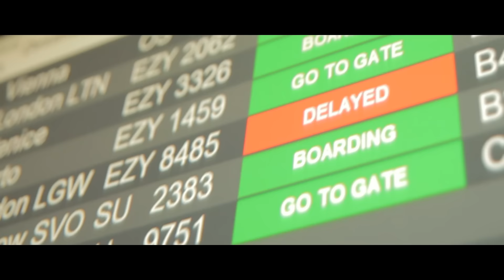O voo da Chama Olímpica - LATAM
"A LATAM, apoiadora oficial do Revezamento da Tocha Olímpica Rio 2016, está trazendo a chama diretamente da Suíça.
O sonho dos Jogos RIO 2016 acaba de embarcar em uma de nossas aeronaves com destino ao Brasil!"